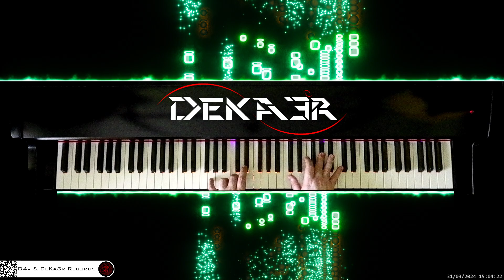🔴 irl 🎹 CODE • COMPOSITOR DE MÚSICA - MUSIC COMPOSER • PIANO